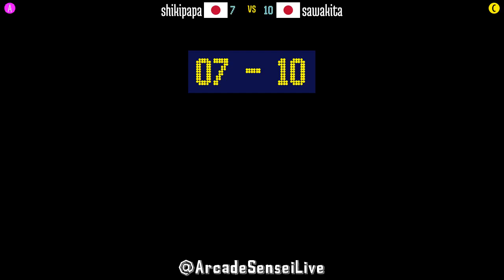@garou: shikipapa (JP) vs sawakita (JP) [Garou Mark of the Wolves Fightcade] Jan 31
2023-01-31: shikipapa (JP) vs sawakita (JP) [Garou Mark of the Wolves @ Fightcade]